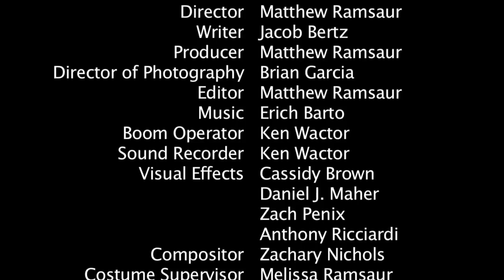Witch Hunt (Harry Potter Short Film)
Here is the Witch Hunt film. A Harry Potter Fan Film. Shot back in early September, been in post for months, and is now out to view! Hope You Enjoy!

This music is original! Music composed by Erich Barto

Be sure to 'Like' the facebook page!

If anyone would like sequel comment and let us know.